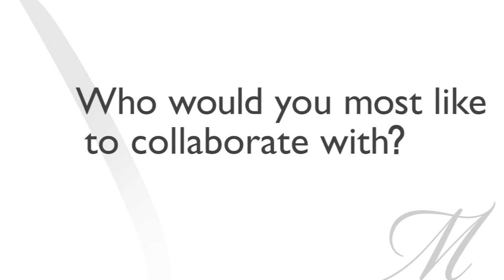Surprisingly, Country Artist Levi Hummon Would Love to Collaborate With THIS Songwriter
Singer-songwriter Levi Hummon has songwriting in his DNA. So now that he's released his self-titled EP, his dream is to collaborate with THIS talented English recording artist.